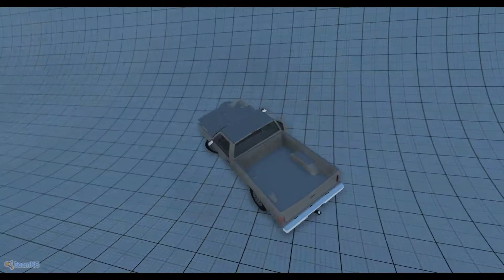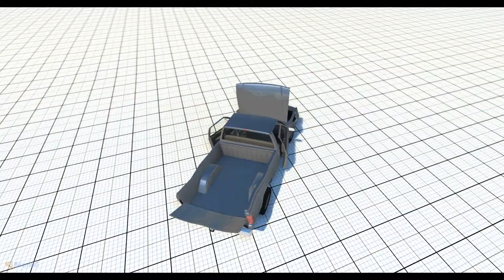Remote plays BeamNG Drive - Pizza is delicious!!